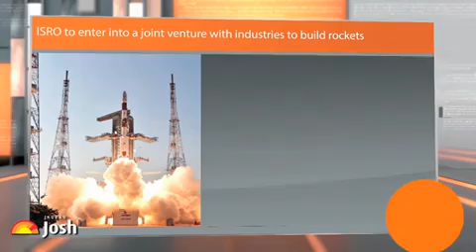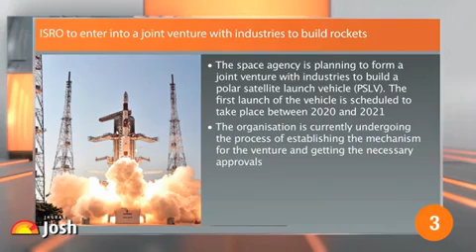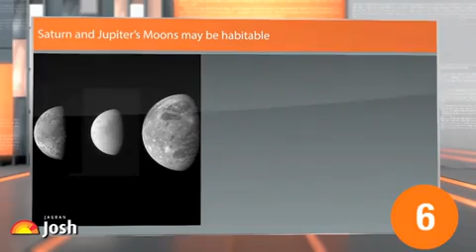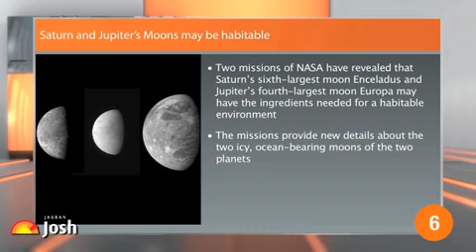Current Affairs English : Indian billionaire Anil Agarwal buys 11.4% of miner Anglo American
The Current Affairs Video seeks to inform the readers and aspirants of competitive exams about the most important current events of the period (date range to be inserted from video URLs) which have all the probability of being asked in various competitive exams like IAS/PCS, SSC, Bank and MBA. These videos covers current affairs related to National, International, Economy, Sports, Science &amp; Technology and Environment &amp; Ecology, which would be of great help to the students in their preparation.